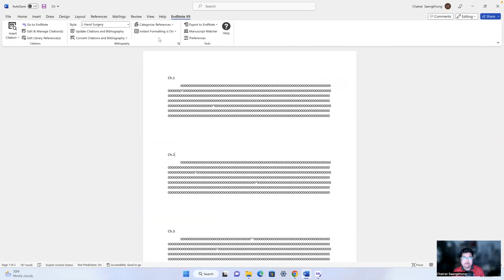EP09 - CWYW ใน MS Word หาย Part 2 📝 l เทคนิคการใช้งาน ENDNOTE